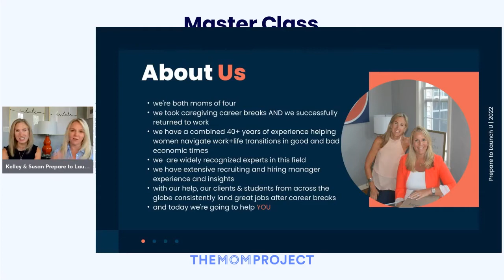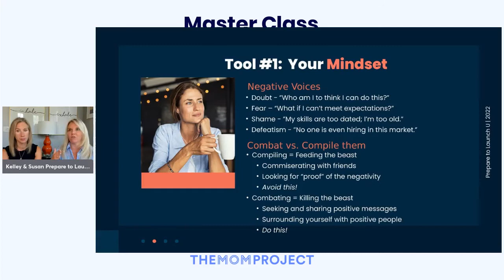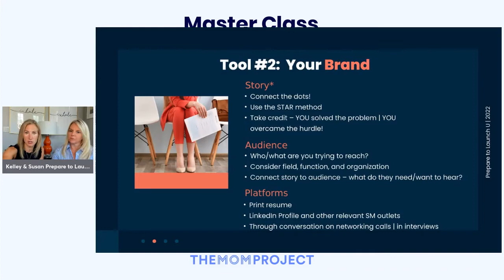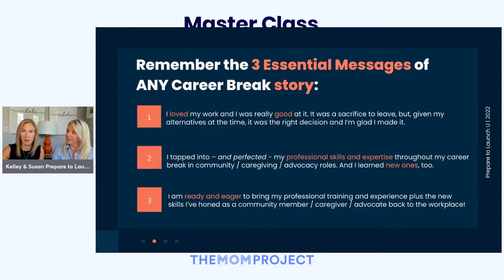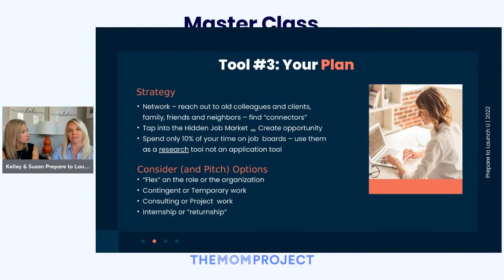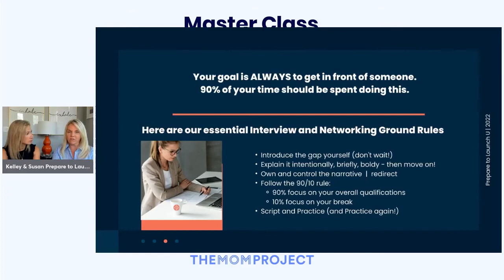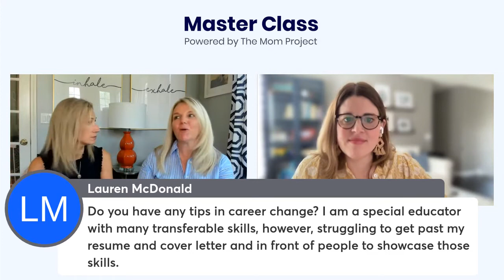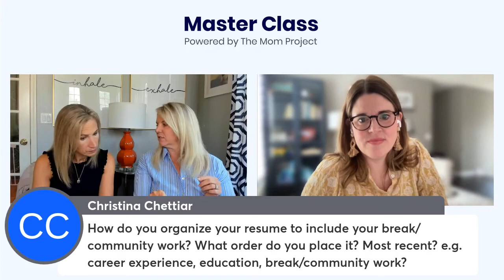Master Class: How to Return to Work in Uncertain Times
The Mom Project’s Master Classes are designed for Talent to learn job-seeking skills and techniques, receive career advice, and apply them within their job search.

Returning to work after a career break is a challenging proposition - even in the best of times. But with news of hiring freezes and potential lay-offs making headlines, are you crazy to try it now?

Absolutely not! Businesses are open, managers are hiring, and there's an ideal job opportunity out there for you - if you know how to find it and land it.

Learn how on Friday, September 9th at 12:00 PM EST when we welcome back our return-to-work experts, Susan and Kelley, from Prepare to Launch U at a session titled: How To Return to Work in Uncertain Times. Susan and Kelley will answer your questions and share tips for relaunching your career in a declining economy - tips that are important in any job market, but even more important now.